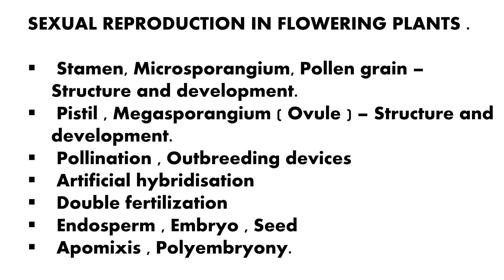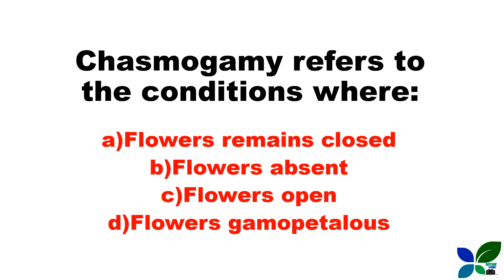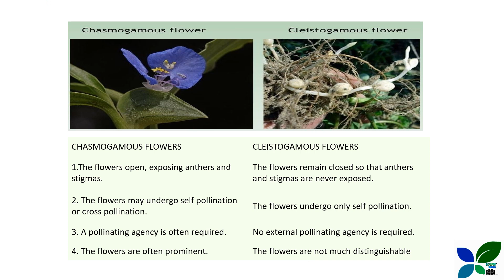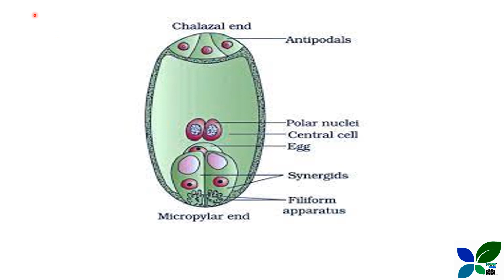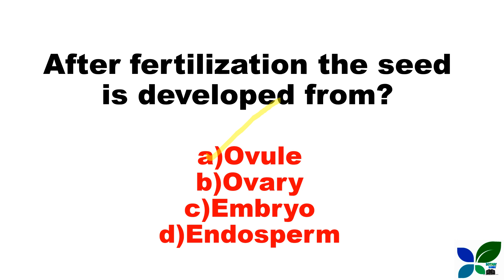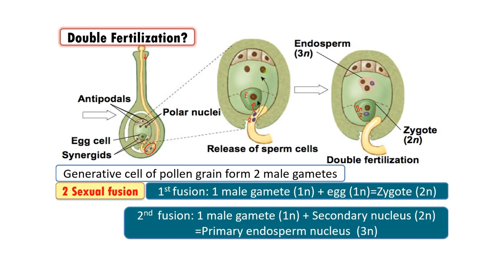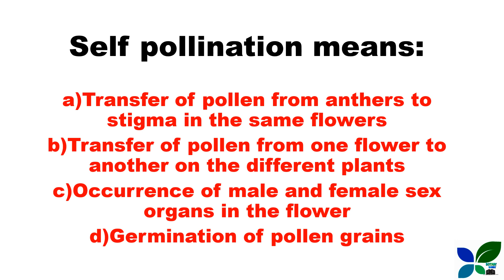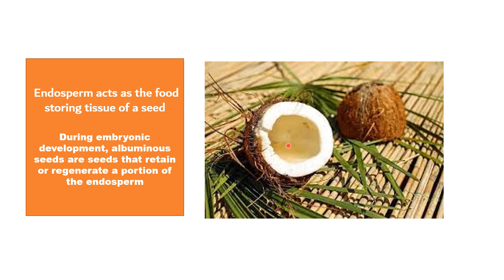JUNIOR LAB ASSISTANT/BOTANY/REPRODUCTION IN PLANTS/MCQ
This video discusses about important questions about cell cycle and cell division from examination point of view. This video will help you understand the topic. This video is based on the syllabus of kerala psc junior lab assistant exam. It includes Mcq discussion for kerala psc junior lab assistant exam.The  video contains the questions for module second of botany portion -Reproduction

Botany is a branch of biology that deals  with the plants and their structure, growth, reproduction and classification.